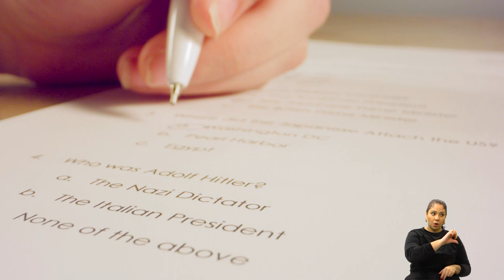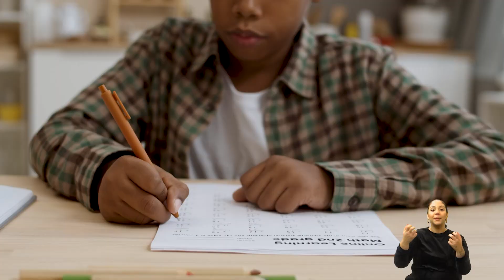DE OLHO NA EDUCAÇÃO - LIVROS VESTIBULAR UNICAMP 31-07-2023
No quadro de hoje você vai saber detalhes sobre a lista com as novas obras de leitura obrigatória para o vestibular da UNICAMP dos anos de 2024, 2025 e 2026. São dicas preciosas que podem fazer muita diferença na hora da prova.